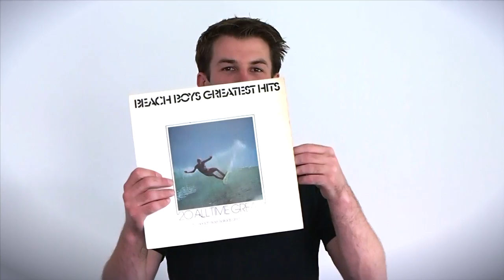Kombi Celebrations with The Beach Boys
We love Kombi Celebrations so much we decided to give them a Christmas present - the worlds smallest portable record player (in the shape of a kombi of course!).

No kombi music gift could be complete without The Beach Boys on vinyl record. Check out the Kombi as it drives around the Beach Boys Greatest Hits on LP, singing the tune of Surfin' USA.